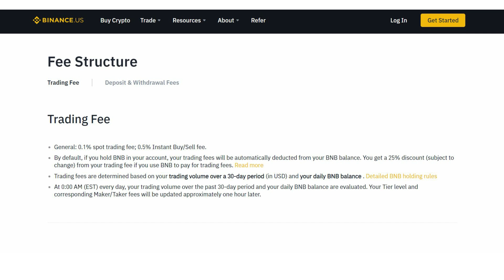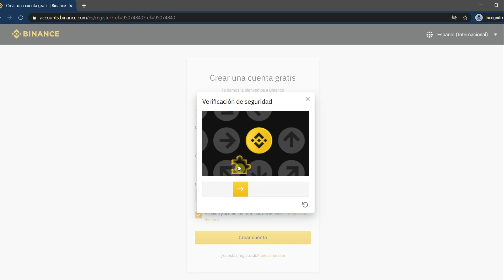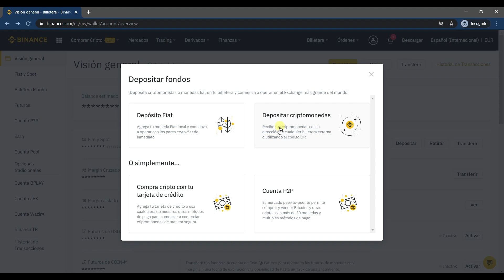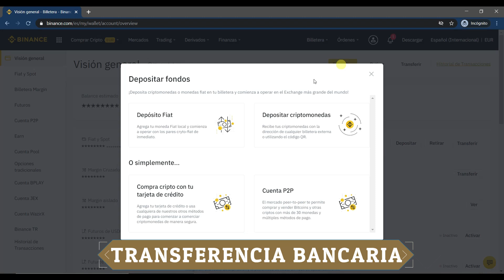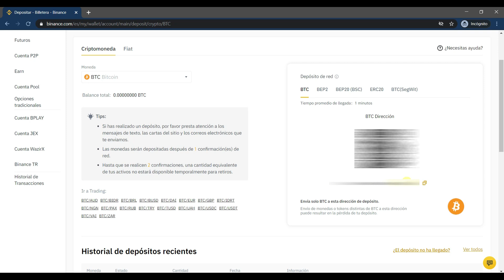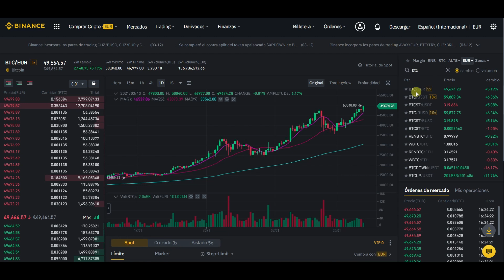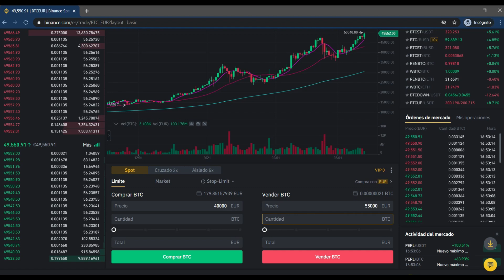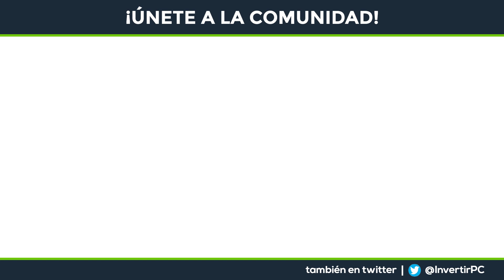👉 Cómo COMPRAR y VENDER CRIPTOMONEDAS en BINANCE ✅ (Tutorial paso a paso)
✅ LINK para abrir tu cuenta gratis en Binance

~ ~ ~ INVERTIR EN BITCOIN y otras CRIPTOMONEDAS ~ ~ ~

➤ KRAKEN: Disponible en todo el mundo
🟨 LINK para abrir tu cuenta gratis - Kraken

➤ COINBASE: Disponible en todo el mundo
(10$ GRATIS en BTC)

 id_84

➤ eToro: Disponible en todo el mundo.
🟩 LINK para abrir tu cuenta gratis - eToro

➤ FINIZENS: Disponible en España.

*eToro es una plataforma con múltiples activos que permite invertir a largo plazo en acciones y criptoactivos, así como a corto plazo en activos a través de CFD.
Los CFD son instrumentos complejos y van acompañados de un riesgo alto de perder dinero rápido debido al apalancamiento. El 71% de los inversores minoristas pierde dinero al invertir a través de CFD con este proveedor. Debe considerar si comprende cómo funcionan los CFD y si puede permitirse asumir el alto riesgo de perder su dinero.